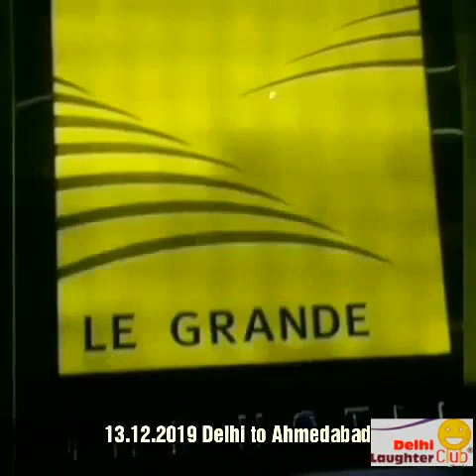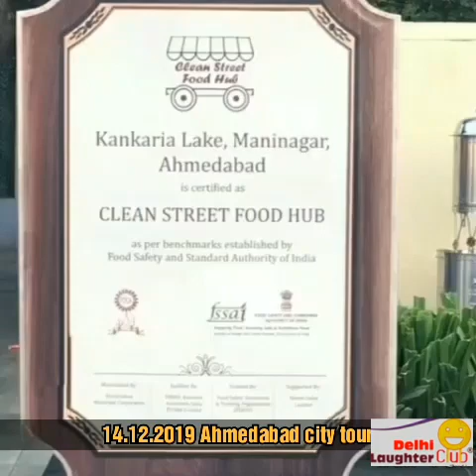Delhi to Ahmedabad city and Statue of unity DLC Tour